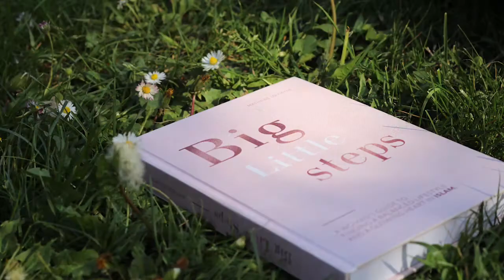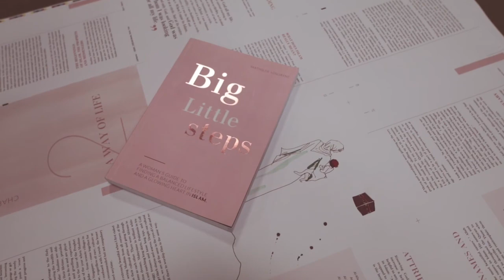Reading for Ramadan with Mathilde Loujayne - Dubai Eye podcast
Big Little Steps' author Mathilde Loujayne was invited by ‘Talking of Books’ to discuss two books that have inspired her and which best capture the spirit of Ramadan for her - she chose to read excerpts from ‘Letters to a Young Muslim’ by Omar Saif Ghobash and ‘The Alchemist’ by Paulo Coelho.